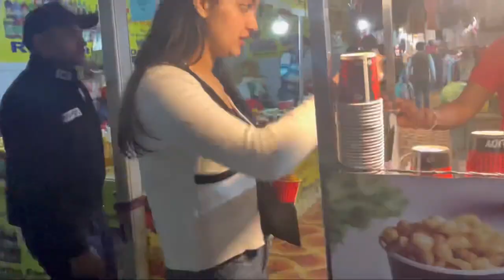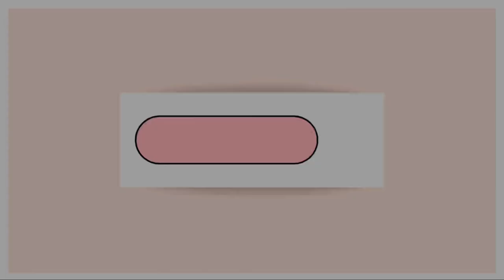Mandi Vlog | Part-2 | Shivratri Fair | Tarna Temple |Himachal Pradesh| Best Friends|Blooming Tales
आपणी मंडी 💖